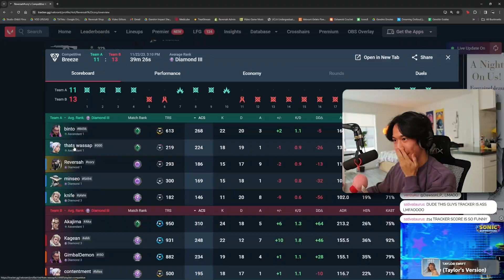typical ranked teammates…